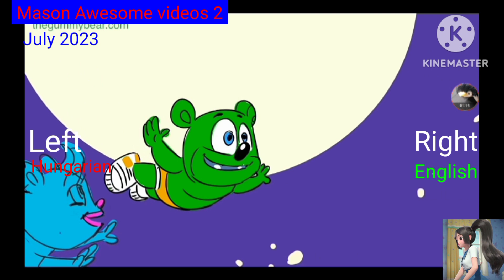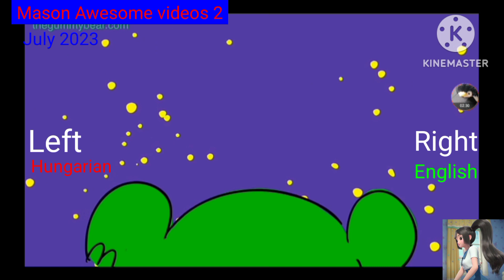Gummibar lullaby left Right HUN ENG audio